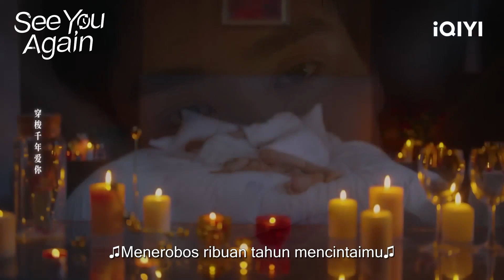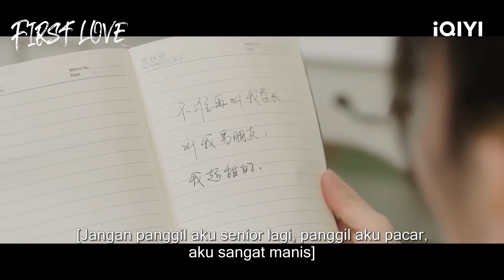2022 Couples in iQIYI | Special 1 | iQIYI Indonesia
Tonton lebih banyak dan pengalaman premium HANYA di APLIKASI iQIYI danBergabunglah dengan keanggotaan untuk mendapatkan gelar dan fasilitas eksklusif lainnya